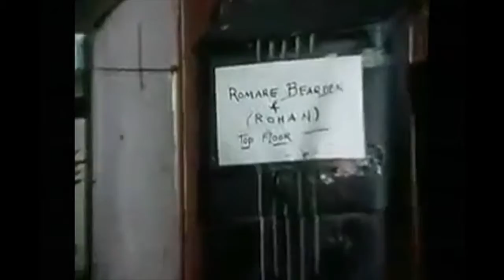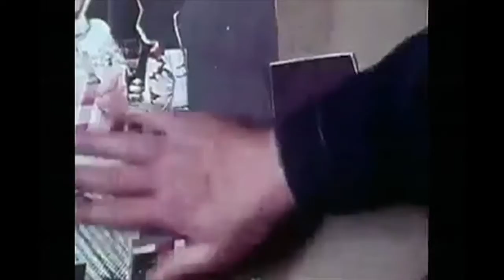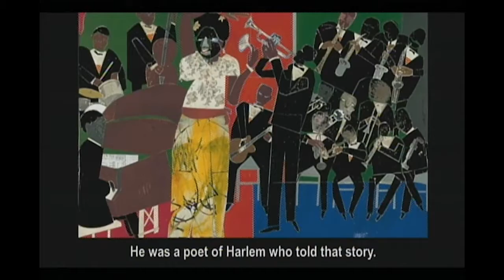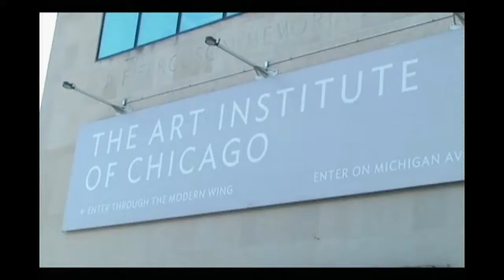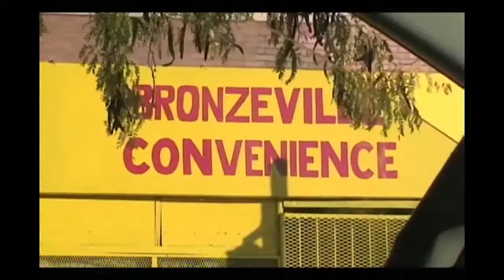CSUDH's HUM312 Key Movements: The Age of Jazz- Session 09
Here, I'm speaking about some of the great painters and artists of the Harlem Renaissance. We will cover people such as Romare Bearden and Archibald Motley, in particular.